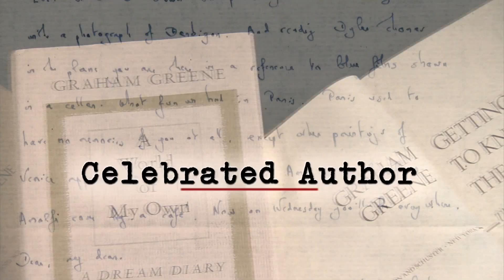Dangerous Edge: A Life of Graham Greene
Dangerous Edge: A Life of Graham Greene - International PBS broadcast — now, the expanded version is on DVD worldwide.

SIR DEREK JACOBI narrates this documentary that weaves Graham Greene's novels and movies into the story of his life as a British spy, a manic-depressive, a doubting Catholic, a celebrated writer.

Actor BILL NIGHY reads passages from Greene's books.

Cast: John Le Carre, Psychologist Kay Jamison, Critic David Lodge, Time correspondent Bernard Diederich, former CIA Inspector General Fredrick Hitz, and Greene's daughter Caroline Bourget.

Produced Written Directed by THOMAS P. O'CONNOR

Executive Producers: Barbara De Fina and Margaret. S. Hunter
Co-Produced David C. Taylor

National Premier Broadcast PBS March 29, 2013 Primetime

Copyright: O'Connor Associates, LLC, 2012